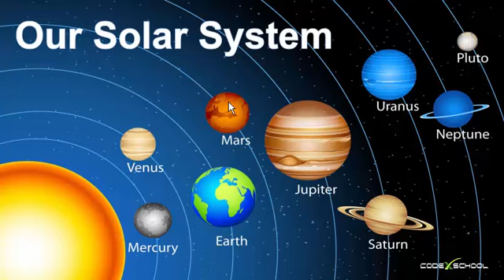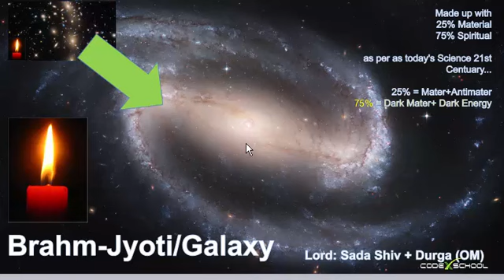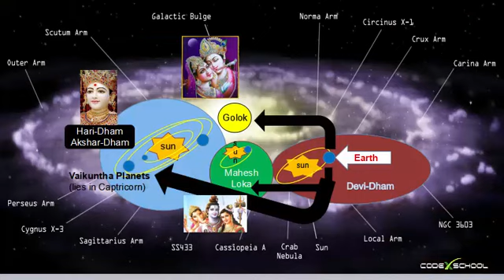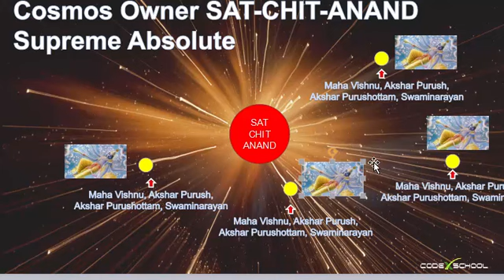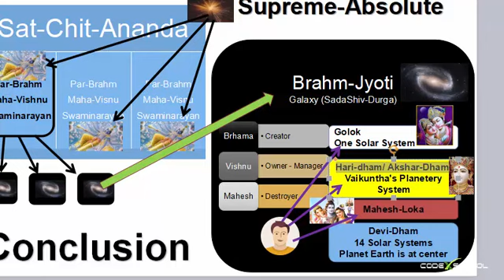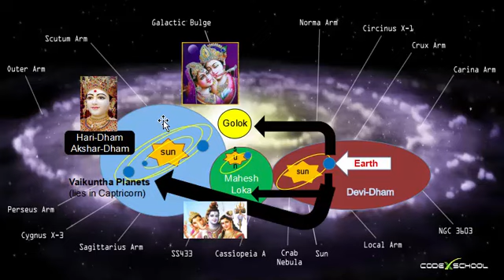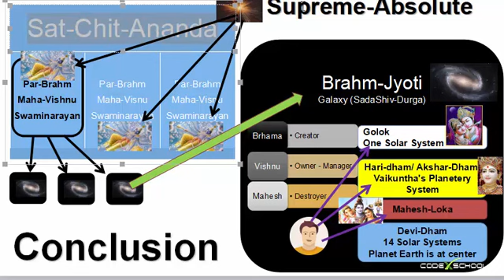Swaminarayan, Why ???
1) What is the meaning of Swaminarayan ?
2) Who was Sahajanand Saint ?
3) Who is Brahm?
4) Who is Parabrahm?
5) Who are Sada-Shiv, Durga?
6) Who are Brahma, Vishnu, Mahesh?
7) Who is Sat-Chit-Anand, Supreme Absolute?
8) How does Cosmos Work beyond today's Science?
9) Birth-Death Cycle in this cosmos of Soul
10) Relation of Today's Science with Vedic Science
11) Material and Spiritual World
12) Akshar Dham, Vaikunth, Mahesh Loka, Goloka, etc. explained.
13) How spiritual cosmos of Hinduism works?
14) Dark Mater, Dark Energy, Anti-mater, mater, etc.

In short, whole system of Cosmos including today's science is merged with logic/relationships over here.

For this video making I have got references of Hindu, Muslim, Shikh, Jain, Christian, etc. other religions Youtube Video, Holly Books, wikipedia's various articles, today's latest Science of Cosmos, Abodhlila Mahaprabhu of ISKON, other saints of ISKON, Swaminarayan's Saints, Jainism' Saints, Quran, bible, ved, etc. hollybooks.

||Jay Swami Narayana, Jay Satchitanand ||